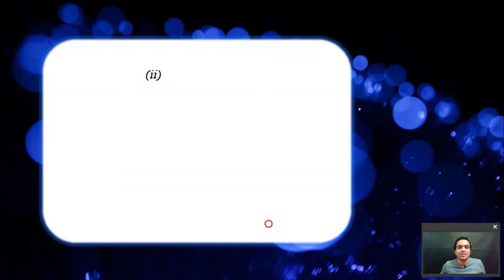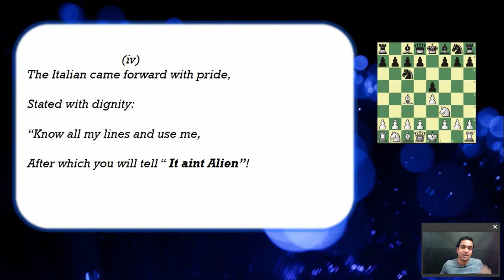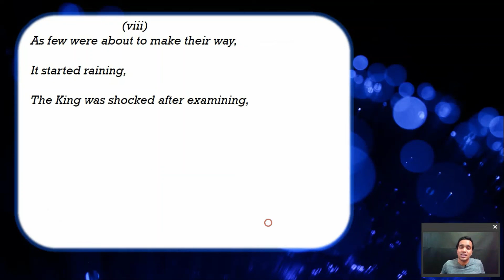WHEN THE OPENINGS MET!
It was in a forest of branches,
Amidst the vast Birches,
That all the openings met,
To talk about themselves and impress.

The king wanted to hear each one assembled,
The openings had to defend,
Why they must be preferred,
And all else must be deferred.

The spanish was the first to talk,
Proudly after an elegant walk,
Stated  with Poise:
“ I will help and be loyal with you,
For a long ‘Span’ ish!!

The Italian came forward with pride,
Stated with dignity:
“ Know all my lines and use me,
After which you will tell “ It aint Alien”!

The sicilian defense smiled as it made its way,
With almost an cheeky sway,
Stated with arrogance:
“ My games will be so sparkling ,
I am actually Sizzilingian”

The Dragon who resided with Sicilian immediately came front,
With fire like intensity :
Stated with pride:
Use me and the game will not Drag on!

The petroff soon made it to the stage,
Little worried by Italian and Spanish,
Came forward and said:
I will remain your pet amidst all your rough!

As few were about to make their way,
It started raining,
The King was shocked after examining,
Since it was raining Silicons.
After which the King stated:
As long there are eager learners,
“ All of you are winners”!

-Chesspoet64